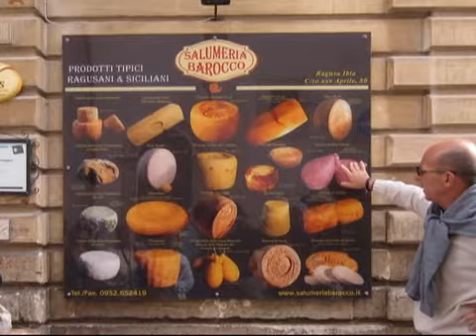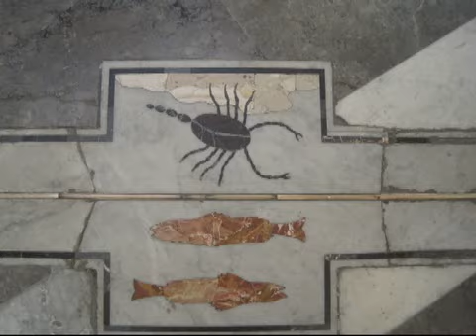Bob & Marlea in Sicily - April, 2013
We arrived early and spent several days on our own in Palermo ... then a week moving clockwise around the island to see most of Sicily's stunning sites, world class mosaics, and more Greek temples than you find in Greece.  A wonderfully small group and excellent comprehensive tour organized by Key Tours.  Thanks again to "Mike" (Michaelangelo) and our driver for a stellar time ... despite a few rainy days!